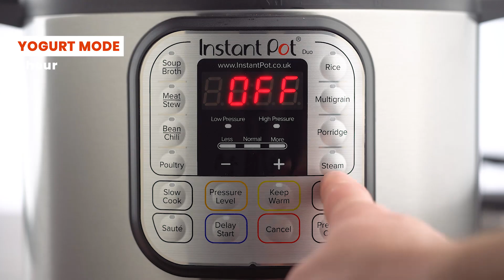No Knead Ciabatta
This easy homemade no knead ciabatta bread recipe, is a tasty version of the classic Italian bread. Your family will adore this freshly baked loaf. With just a few basic ingredients and an easy prep in the Instant Pot, you’ll want to make this recipe over and over again so you and your family can enjoy freshly baked bread regularly. Video Recipe.